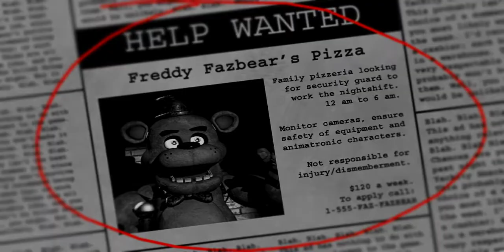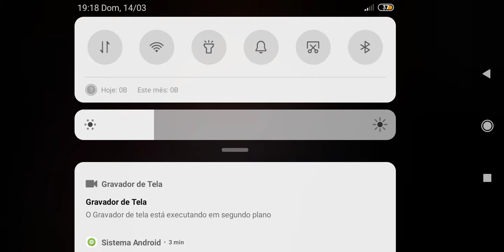FNAF - Android gameplay